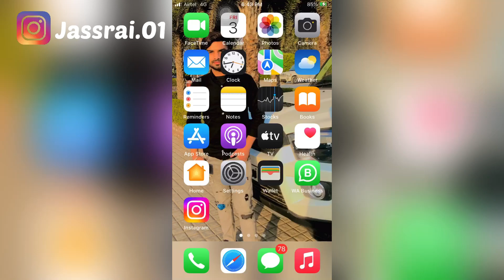iPhone 7,7+ photo editing😱// iPhone photo editing // how to edit video like iPhone🔥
iPhone 7 photo editing , iPhone se photo edit kaise kare , how to edit like iPhone photo editing .

Other top video :
1